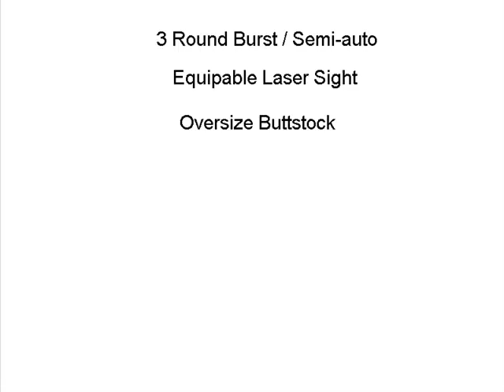Lincoln Rifle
A gun I made of the LINCOLN weapon family.